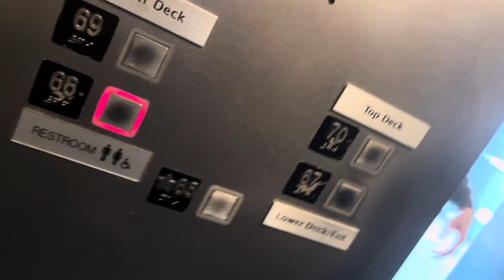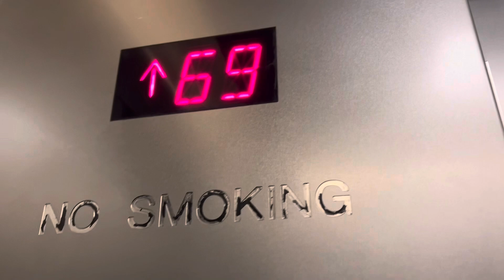Elinor & Friends at 66th-70th Floor Elevator Bathroom At Top Of The Rock New York City Episode 1950